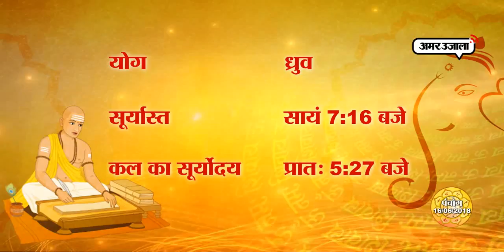शनिवार को हर हाल में मिलेगी सफलता, अगर करेंगे ये उपाय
शनिवार को लग रहा है कौनसा नक्षत्र और बन रहा है कौनसा योग? दिन के किस पहर करें शुभ काम? जानिए यहां और देखिए पंचांग शनिवार 16 जून 2018